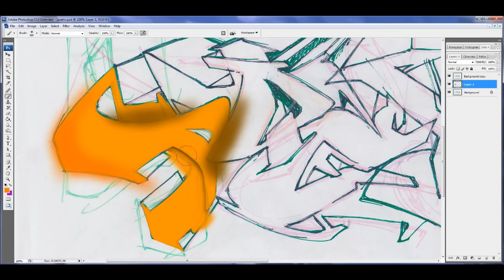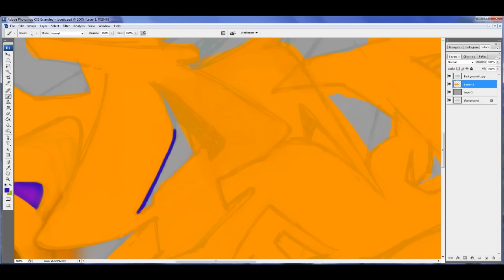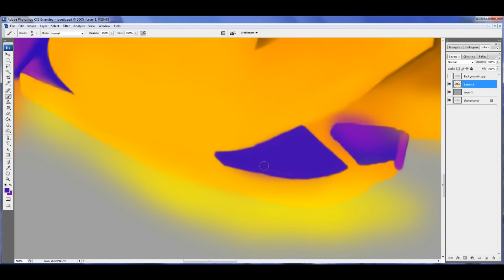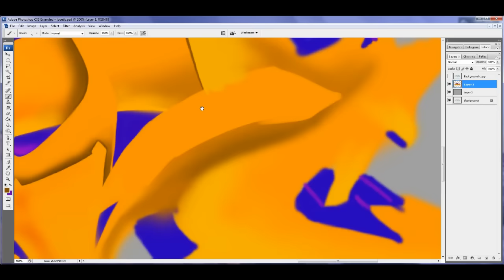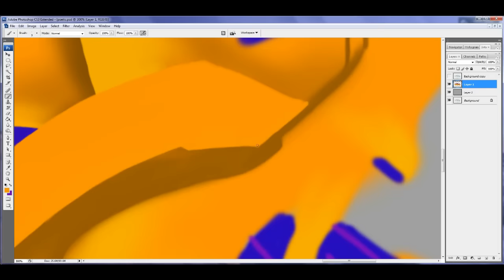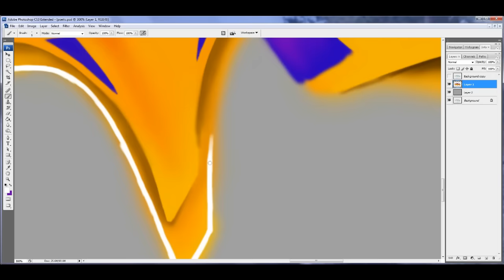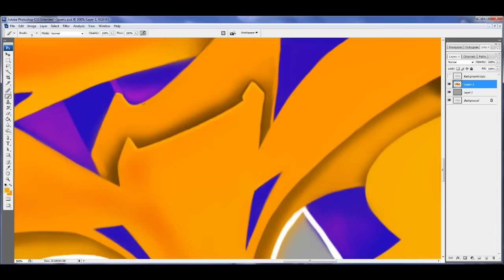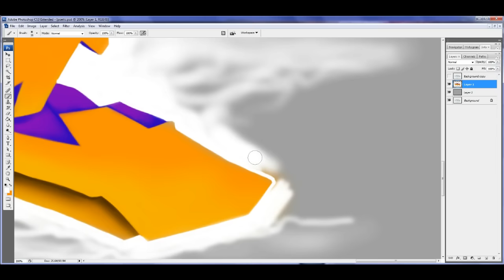"poetic" photoshop graffiti piece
"poetic" done in photoshop.  The graffiti piece is on one layer, I'm working a fundamental way of doing videos so when I put out my tutorials they actually make sense and not too much jibberish.

beat is "calm down" by Tragedy Khadafi, Nas and Noreaga

BTW I'm working on a huge project that'll be done within a few months for you to see.

-bless

artigliphics
danpat